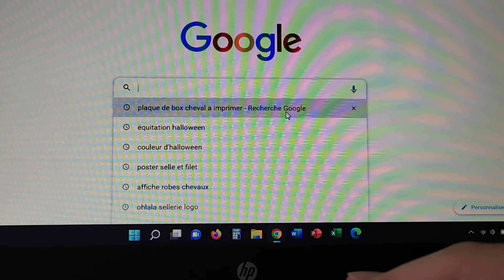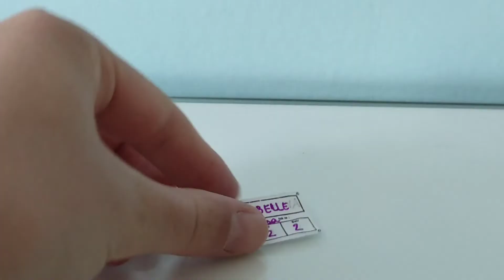[Tuto] 4 tutos Schleich en 5 minutes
Je vous présente 4 tutos Schleich que vous pouvez faire pour vos Schleich ! vous pouvez réussi ces tutos en 5 minutes !

Si vous avez des idées de vidéos a me proposez, dites-le-moi en commentaire.

Bonne vidéo et à la semaine prochaine !🐴
Bisous 😄

À propos de la vidéo :
Tournage : Xiaomi Redmi note 10
Montage : Cap Cut
Miniature : Canva ou Pics Art

Musique(s) utilisé(es) durant cette vidéo :
Musique proposée par La Musique Libre